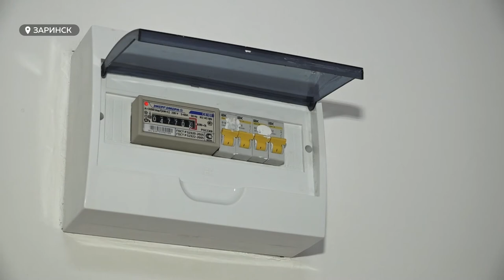Впервые почти за четверть века в Заринске построили новый жилой дом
Впервые почти за четверть века в Заринске построили новый жилой дом. Это восьмиэтажка по адресу Металлургов, 9. В здании нет однокомнатных квартир и студий, а площадь самой маленькой двухкомнатной – 70 квадратных метров. На торжестве по случаю сдачи дома побывала наша съемочная группа